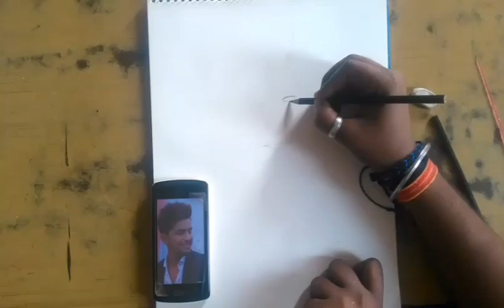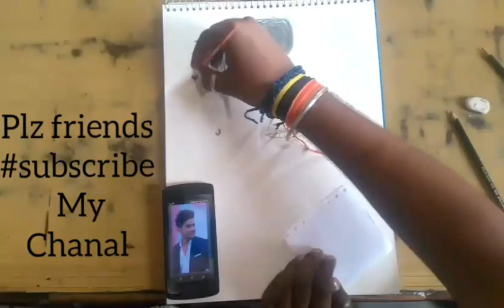Jass manak ki sketch art painting (ritik)